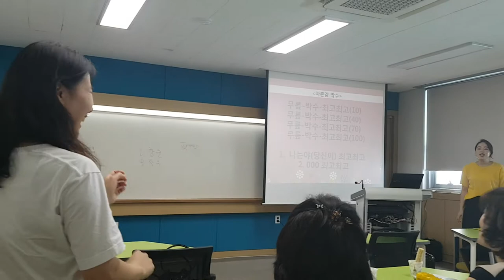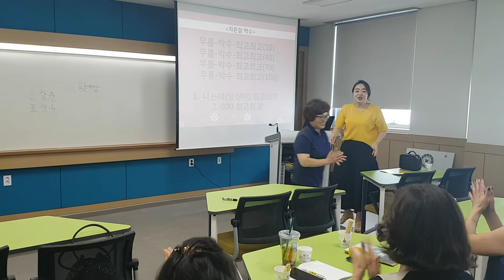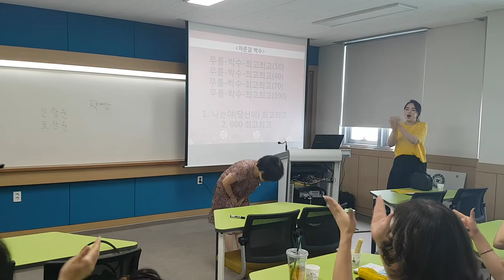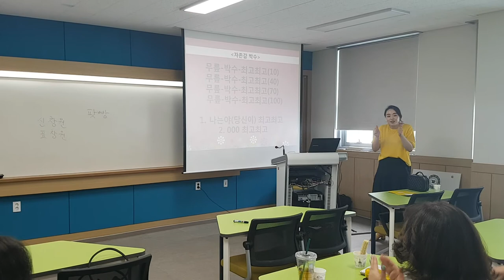충청대학교 치매재활 수업,"당신이 최고 최고"-smile,recreation,music,dance,fun,웃음,스피치,웃음치료,레크레이션,행복,인생,치매,체조,서요석